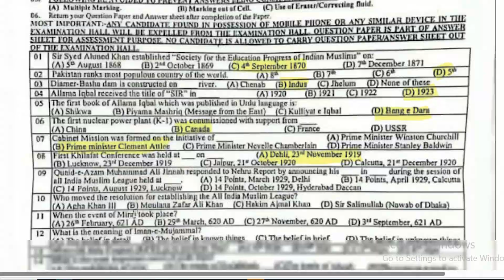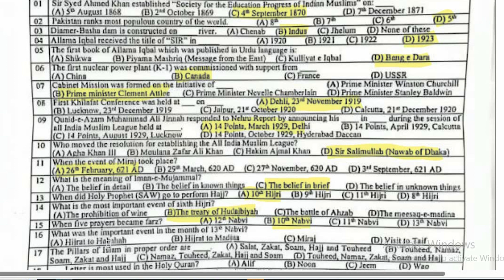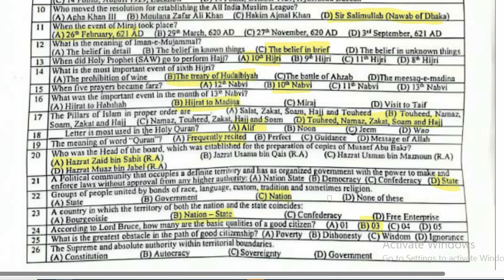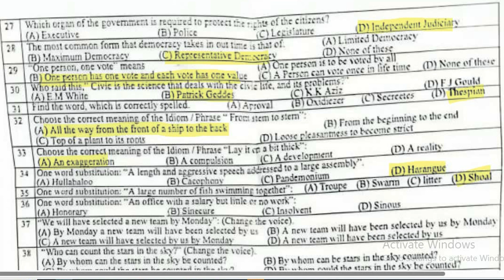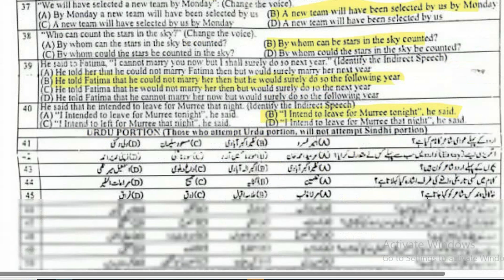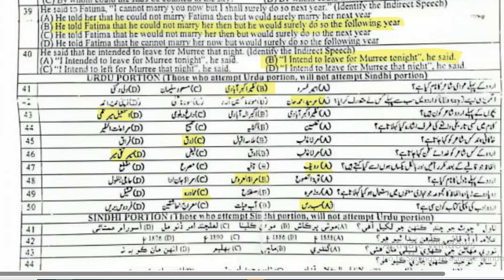SPSC Sendary School Teacher Solved paper held on 19/02/2024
Assalam o Alkium Welcome, to our channel aspirant. In this channel we are going to solve MCQs Question of sst paper Conducted by Sindh Public Service Commission on 19 Feb 2024.

SPSC SST TEACHER   Past Papers PDF,
SPSC SST TEACHER   complete solved paper,
SPSC SST TEACHER   Complete solved Paper held on 15/02/2024,